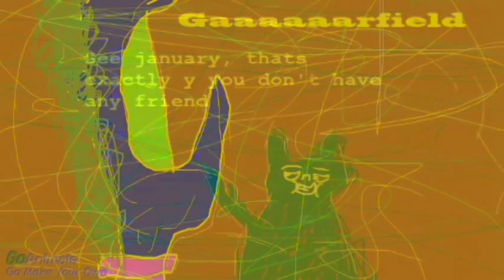Spinning in G Major 2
Credit To NotSmirks